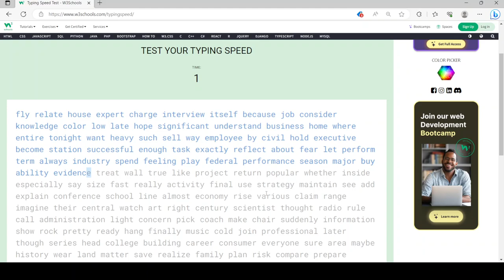77 words per minute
I had beaten my previous record of 72 words per minute. I am still trying to improve this score over time.